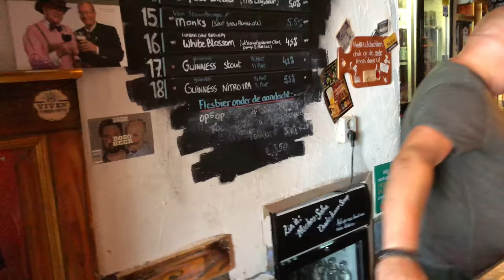Koen Funk over het Zomer Bierfestival Middelburg 2018